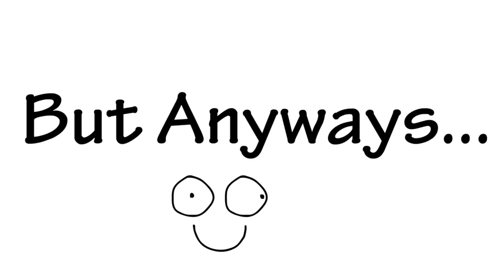Deportes (No me gustan nada) -Fandub al español-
Después la hago me da flojera